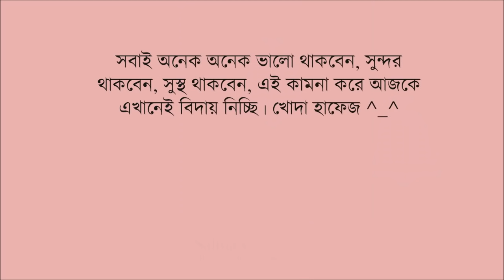আলুর ডাল রেসিপি । Alur Dal recipe